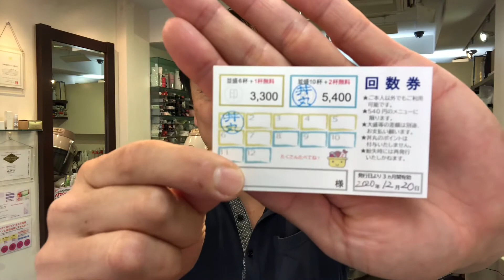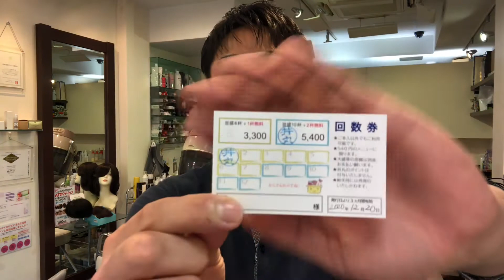【狛江市/和泉多摩川】丼丸プラスさんの回数券のご紹介です！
Moggy TV　エンタメチャンネルへようこそ！
東京都狛江市東和泉の美容室Nap（ナップ）の茂木です！

今回は、丼丸プラスさんの回数券のご紹介になります。
5,400円の回数券を購入したのですが、こちらは10杯プラス2杯がサービスになって、合計12杯購入できる回数券になってますので、とてもお得です！
この回数券は、購入者本人以外でも使えるし、1回の来店で数杯分購入することもできるのでお得です！
お勧めですけど回数券を買う前に、ちゃんと検討してからご購入下さい。

【丼丸プラス　和泉多摩川店】
住所　東京都狛江市東和泉3丁目10-5
営業時間　11時から21時　（ご飯がなくなり次第終了）

■【業績好調】人気YouTuberヒカルくんの「リザード（ReZARD）」とのコラボレーションをはじめとするD2Cブランド商品の売上が貢献して増収増益

■【ReZARD】2020年9月26日にロコンドさんで予約購入したReZARDのシューズが届きました！

■セミオーダーメイドウィッグ『DRESS HAIR®』（ヘアピース）のカットやセット方法まですべての流れをお見せしちゃいます！

■【水素吸入の新たな報告】毎日1時間の水素吸入が自律神経のバランスを整え、降圧効果を発揮！

■【セルフ ツーブロックカット】髪が伸び過ぎて我慢の限界なのでセルフカットしました！

■ 狛江市内には狛江古墳群といわれるほどたくさんの古墳がありますが、その中の「猪方小川塚古墳」に行ってきました！

■【定期券２６日目】今日は定期券最終日に丼丸プラスさんの王道『まぐろ丼』を食べました！2020年11月21日

■【定期券２３日目】今日は丼丸プラスさんの肉系丼が美味しかったので『ローストビーフ合鴨丼』を食べました！2020年11月16日

■【定期券２２日目】今日は昨日食べた『ねぎとろユッケ丼』が美味しかったので『サーモンユッケ丼』を食べてみました！2020年11月15日

■八王子市大塚にある「ホープ軒」さんに久しぶりに行ってきました！チャーシューメンがボリューム満点で食べすぎた～！

■狛江2中の2年生の生徒さんがヘアドネーションでナップに来店してくれました！髪を寄付してくれてありがとう！

■【開運なんでも鑑定団】出張！なんでも鑑定団in狛江が開催されるけど知ってますか？

東京都狛江市東和泉3-10-5